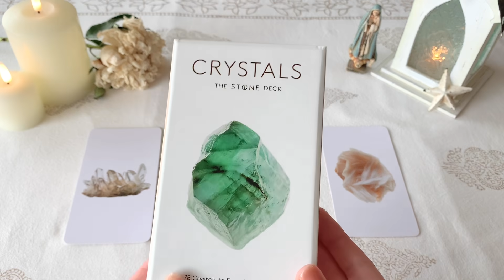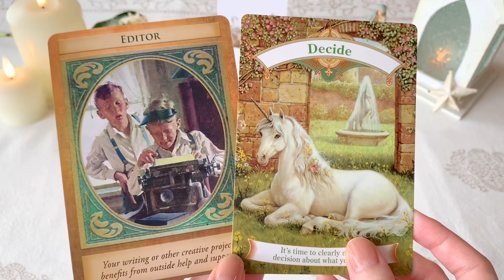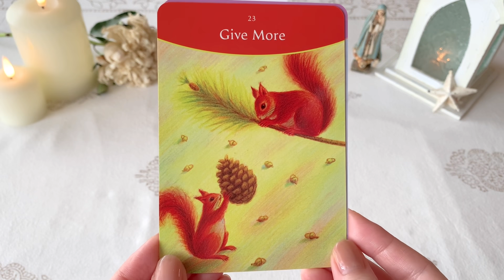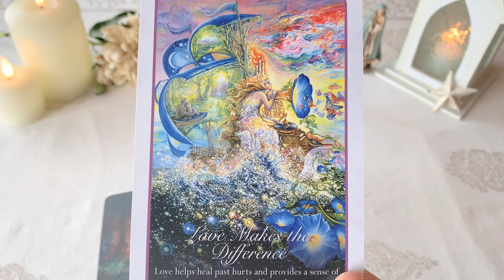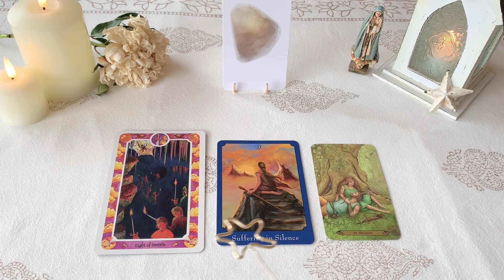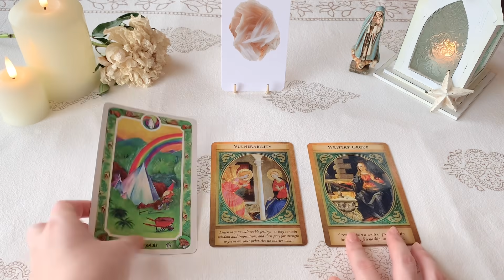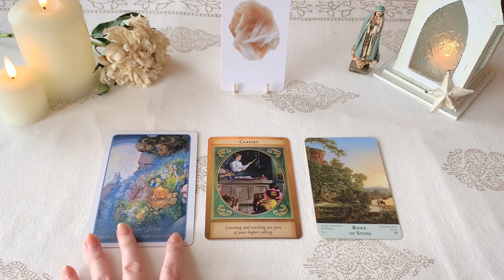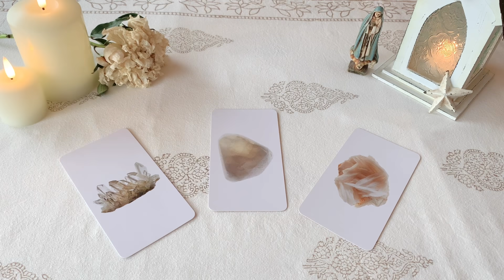✨タロット+オラクル✨【あなたの2021年 下半期 テーマ・仕事・愛情・お金】👼スピリチュアルカードリーディング👼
あづさです。

魂が飛び出て、この世界の仕組みを知って帰ってきてから
その方の魂の姿を視るチカラが目覚め😳
東京で透視によるソウル・リーディング👼をしております。
自分の魂に目覚め、魂の性質に沿って生きることで
今よりもっとラクに楽しく幸せに生きるお手伝いをさせて頂いております✨

こちらのチャンネルでは個人向けにソウルリーディングができない代わりに
少しでも皆様がご自身の魂と親しくなれるように
光の存在たちと協力してカードリーディングを中心に、皆様に必要なメッセージが届くよう工夫してお送りしております😊

・メッセージの中で特に響いた、気になった言葉
・何故か妙にハッキリ聞こえてきた言葉
・視聴前、視聴後に何度か聞いた言葉

などがありましたら、それは魂からあなたへのメッセージです。
是非受け取っていただけたら嬉しいです👼✨
のんびりとリラックスして、お茶受け☕️のように楽しんでいただけたらと思います。

⭐️個人向けの占い、鑑定ではございませんので、ご自身に符号するメッセージだけを拾ってご活用ください。

👼ソウルリーディング｜魂を読み、ライフガイダンスをお伝えしております👼
※現在数ヶ月先まで満席のため、一旦ご予約をおやすみしております。再開までお待ちください。
※注：ソウルリーディングではカードを使用致しません

7月からついに、2021年の下半期が始まります。
この半年間のテーマ、仕事、愛情関係、お金。。。とそれぞれメッセージを受け取りお伝えしております。
あなたの魂からのメッセージを探してみて下さい👼✨

各選択肢へは以下のタイムスタンプから飛ぶことができます。

選択肢｜01:23

A（クオーツ）｜03:16
B（ムーンストーン）｜44:43
C（バーライト）｜1:14:28

最後に｜1:47:50

【リーディングポリシー】

私にとってカードは「正解」ではなく
「自分が創り出した世界観・価値観を映し出すもの」
だと思っています。

ですから、何かの未来を訊ねた時

もし選んだカードが嬉しいカードだったら
あなたは自分の魂に沿った世界を
すでに創造し始めているということ。
その場合はシンプルに喜んで
そこに「更にどんなことが起こったら嬉しい？」と
引き続き、自分の喜ぶ世界を創造し続けてゆく。

逆に、もし嬉しくないカードだったら
アドバイスを胸に留めた上で
「ではどういう世界だったら嬉しいか」と
現実を選び直す絶好のチャンスだということです。

なぜなら未来は、常に流動的で無数に存在するからです。
結果に縛られず、「こうだったらもっといいな✨」を
大切にしたいなと思っております。

「結果は心の映し出しに過ぎず、カードはより良い現実を創造するためのツール」
だという姿勢で楽しんでみてください😃